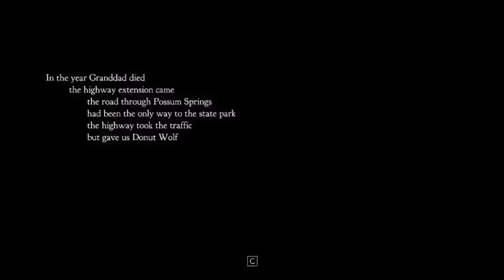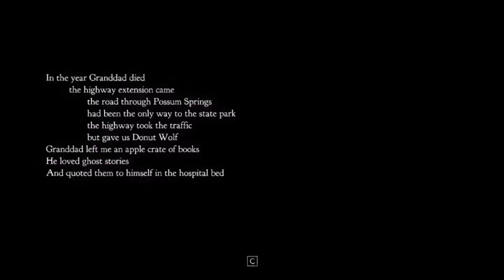Momentum Jumping! Night In The Woods: Episode 1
Today Sky gets left at a train station and makes it home after learning how to jump with momentum!

Song: Sparkling Tides - Wisp X